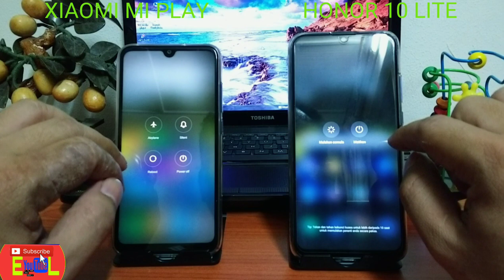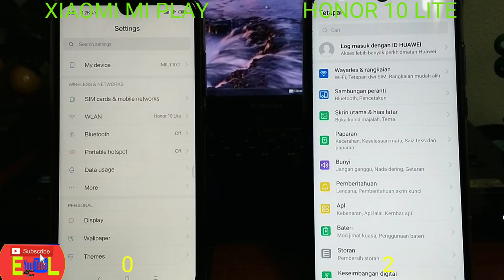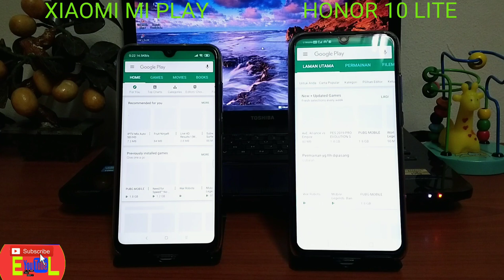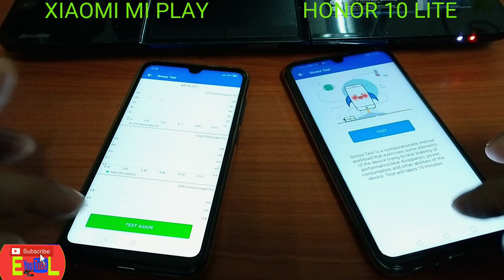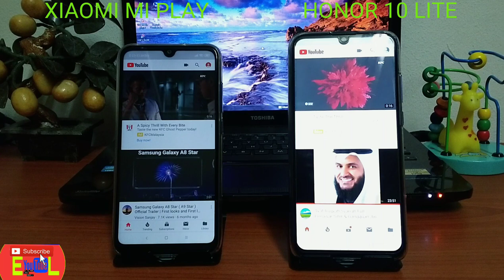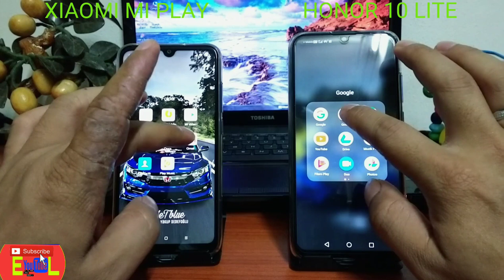SPEED TEST XIAOMI MI PLAY VS HONOR 10 LITE 》 MANA YANG KUAT ?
Halo guys,,,hari ini elvan akan buat speed test dua smartphone xiaomi mi play vs honor 10 lite
Mana yang lebih kencang dan bertenaga
Untuk hasil nya nonton video ini sampai habis ya kawan?
Dan tekan tombol longceng nya untuk updete berikut nya.